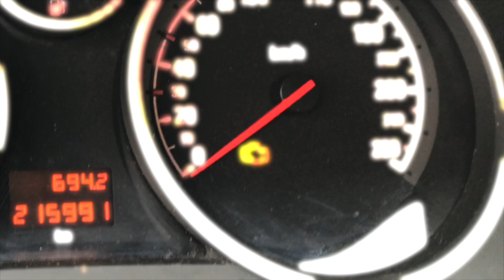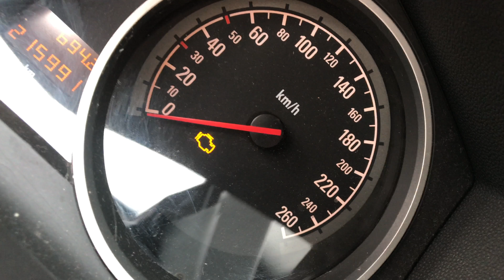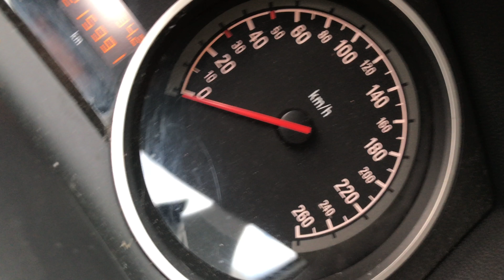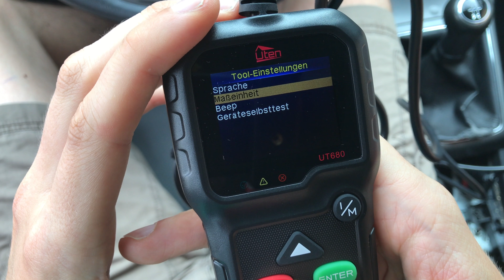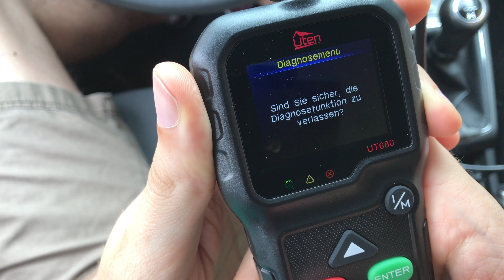Heute löschen wir den Fehlerspeicher !! OBD 2 Diagnosegerät im Test Review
Checkt auch meinen neuen KANAL : MeAppleCatMANCAVE